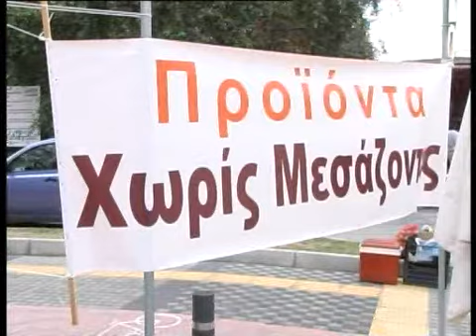ΣΤΙΣ 8-12 Η ΕΠΟΜΕΝΗ ΔΙΑΘΕΣΗ ΑΓΡΟΤΙΚΩΝ ΠΡΟΪΟΝΤΩΝ ''ΧΩΡΙΣ ΜΕΣΑΖΟΝΤΕΣ'' Η ΦΟΡΜΑ ΠΑΡΑΓΓΕΛΙΑΣ ΑΝΟΙΞΕ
ΣΤΙΣ 8-12 Η ΕΠΟΜΕΝΗ ΔΙΑΘΕΣΗ ΑΓΡΟΤΙΚΩΝ ΠΡΟΪΟΝΤΩΝ ''ΧΩΡΙΣ ΜΕΣΑΖΟΝΤΕΣ'' Η ΦΟΡΜΑ ΠΑΡΑΓΓΕΛΙΑΣ ΑΝΟΙΞΕ 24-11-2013